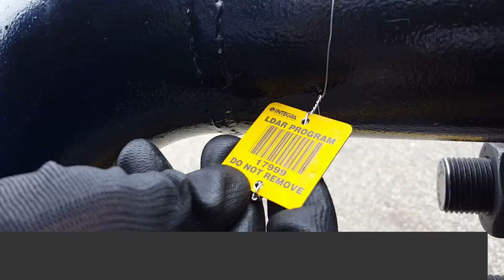Who Is INTEGRA Technologies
At INTEGRA Technologies, we ensure a cleaner and safer world by detecting and preventing leaks. With over 30 years of experience, INTEGRA Technologies is the leading solution provider for all your critical bolting challenges. Watch this video to know who we are, what we do, and why we do it!